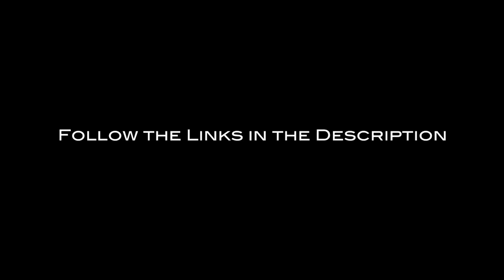Inspiring Guitar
Purchase a license to get full rights to use this music on your video, and download a high-quality version here:

To preview more tracks by Trigug Production, please visit my Pond5 profile

To use this music in your YouTube videos or media, you must first purchase a license from the link above. This is very important, as it will prevent any possible strikes against your YouTube channel or videos.

Simply put, it means that royalties don't have to be paid to the creator each and every time it's used (ie. free of royalties); but instead, a one-time fixed fee is paid, which is via a license purchase.